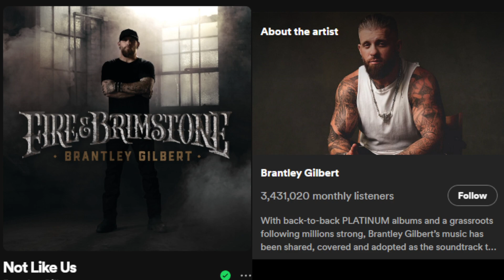Not Like Us | Brantley Gilbert | Surround 5.1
Experience the 5.1 surround for Home Theaters.

Copyrights are reserved to original creators.